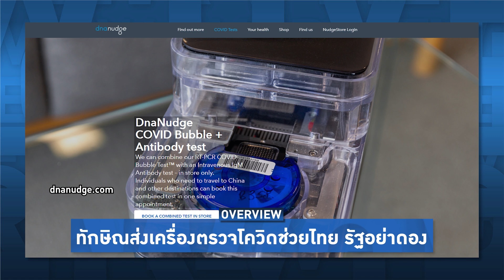Overview-ทักษิณเตรียมบริจาคเครื่องตรวจโควิดช่วยไทย สอนประยุทธ์ใส่PPEลงภาคสนาม เผยปี49เกือบยิงกับทหาร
Overview ประจำวันที่ 28 กรกฎาคม 2564